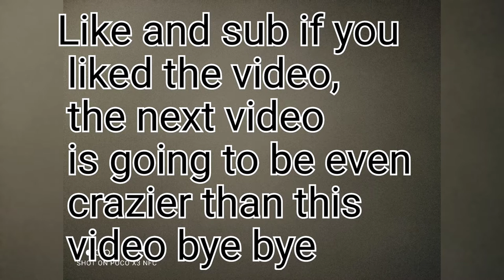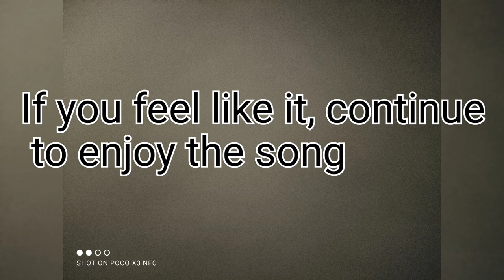Dynamike and Darryl Trickshots!!!